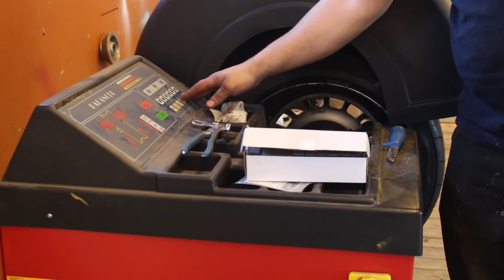How to mount tires by hand: Yokohama Advan Neova AD08R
Stretching new Yokohama Advan Neova AD08R tires without tire machine. These tires have very stiff sidewall so we need some special tricks to get the bead seated properly. Wheels are custom made by me. Those are originally e30 stock bottlecaps (14x7") but I rebarreled them so the size is now 16x9,75".

I will also show how to balance the tires, but for this you will need balancing machine.